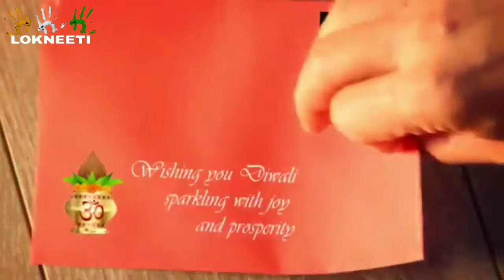ଶୁଭ ଦୀପାବଳି ବନ୍ଧୁଗଣ....।।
ବନ୍ଧୁଗଣ ଅମ ଲୋକନୀତି ତରଫ ରୁ ଆପଣ  ମାନଙ୍କ ପରିବାର କୁ ଇଶ୍ୱର ଙ୍କ ଆଶିର୍ବାଦ ସଦେୟ ରହୁ ।  ଶୁଭ ଦୀପାବଳୀ